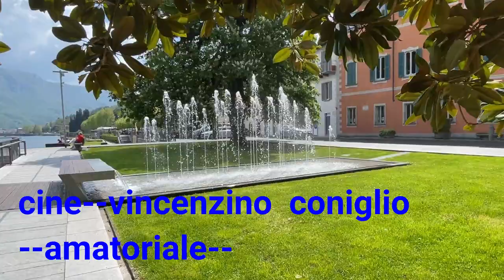FILM MALGRATE 2024 APRILE